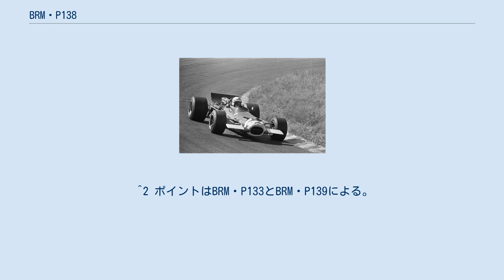BRM・P138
BRM・P138 は、ブリティッシュ・レーシング・モータースが1968年および1969年のF1世界選手権に投入したフォーミュラ1カー。
レン・テリーが設計し、3.0リッターの自社製V12エンジンを搭載した。
 P138は1968年シーズンの2戦に投入されたが、いずれのレースもエンジントラブルでリタイアとなった。
第9戦ではペドロ・ロドリゲスがドライブし、第11戦ではボビー・アンサーがドライブした。
 BRMは28ポイントを獲得しコンストラクターズランキング5位でシーズンを終えたが、すべてのポイントがP126ととP133によるものであった。
 開幕戦南アフリカグランプリではジョン・サーティースとジャッキー・オリバーが起用された。
サーティースはP138をドライブし、オリバーはP133をドライブした。
サーティースはエンジントラブルでリタイアした。
第2戦のスペイングランプリでサーティースは5位に入賞した。
モナコグランプリでサーティースはギアボックスのトラブルが生じ、ジャック・ブラバムが追突してリタイアとなった。
オランダグランプリでは9位で完走する。
BRMは続くフランスグランプリをチーム再建のため欠場し、イギリスグランプリにはP139を投入した。
しかしながらドイツグランプリでは再びP138が投入された。
ジャッキー・オリバーはオイル漏れのためリタイアした。
イタリアグランプリではオリバーが2台目のP139をドライブしたためP138は使用されなかった。
カナダグランプリではカナダ人ドライバーのビル・ブラックがP138をドライブ、10周遅れのため非完走扱いとなった。
アメリカグランプリからブラックに代わってジョージ・イートンが起用されたが、アメリカではエンジントラブルでリタイア、最終戦メキシコグランプリではギアボックストラブルでリタイアとなった。
 BRMは7ポイントを獲得しコンストラクターズランキング5位でシーズンを終えたが、ポイントを獲得したのはP133とP139であった。
 (key)（太字はポールポジション、斜体はファステストラップ） ^1 ポイントはBRM・P126とBRM・P133による。
 ^2 ポイントはBRM・P133とBRM・P139による。